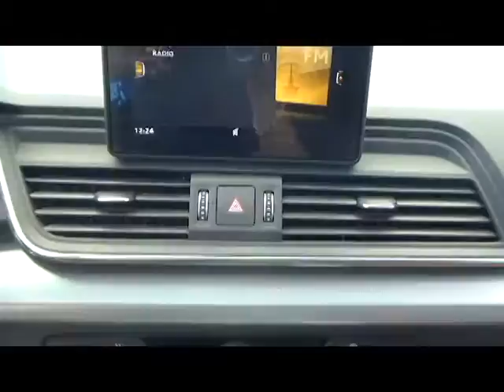Audi / Q8 / 2018 -2181